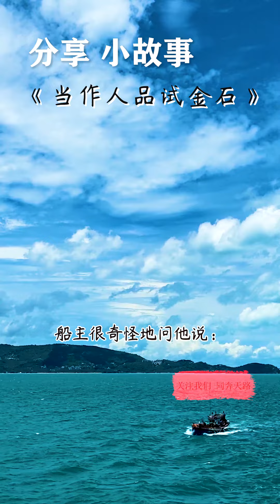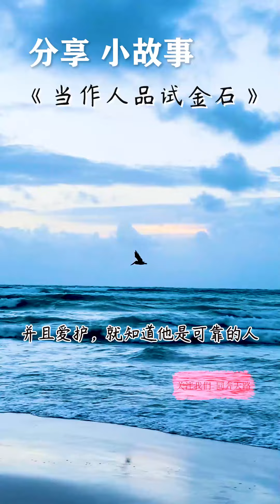属灵小故事《当做人品试金石》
《当做人品试金石》
印度有一巨商向某轮船的船主借一本英文圣经，船主很奇怪地问他说：“先生是回教人，并且不通英文，为什么借这个呢？”商人说：“我并非为了要读才借，乃要借来放在客厅桌上。”船主说：“那你是拿它当作偶像，藉它免祸吗？”他说：“不，我特地拿它作人品试金石。”船主说：“这是什么意思呢？”他说：“我大多和英国商人交易，你是知道的。当他们进我的客厅时，我若见他对这本书表示留意，并且爱护，就知道他是可靠的人。若见他表示轻视，或出言攻击，就知道这人是靠不住的。”
　　 亲爱的朋友，你把这本书当做什么呢？